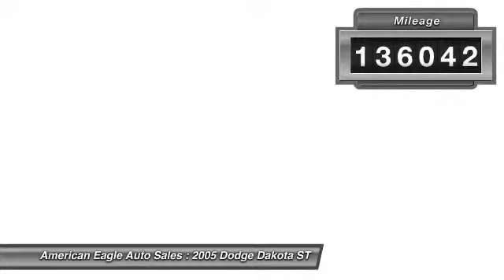2005 Dodge Dakota ST Washington NJ 07882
2005 Dodge Dakota ST